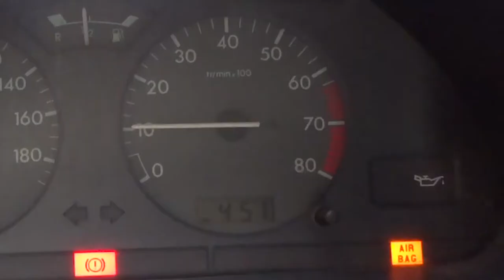[FR]Carette ! n°10 : spécial Francfort 2017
Voici quelques nouveautés qui seront présentées au salon de Francfort cette année.